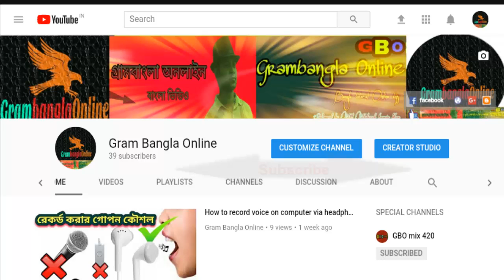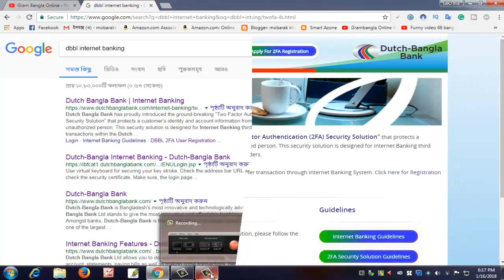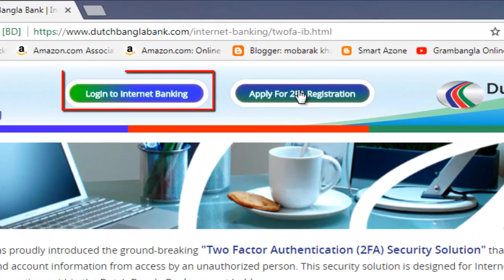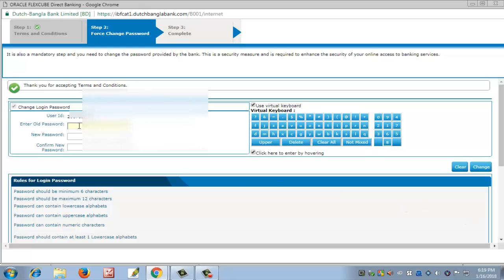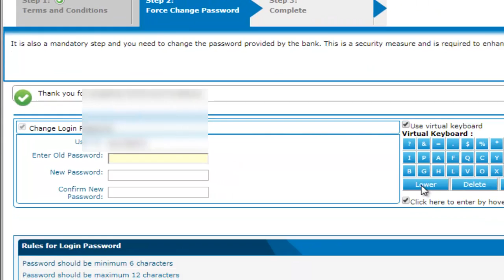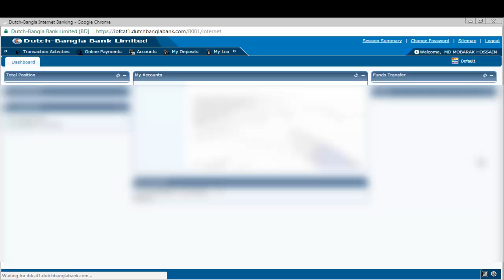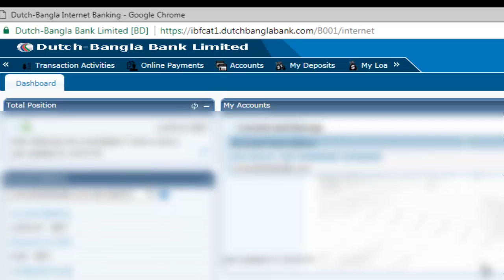Dutch Bangla Bank internet banking bangla tutorial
How to use Dutch Bangla Internet Banking at Desktop or Mobile. This is the first internet banking service in Bangladesh. I hope this video will help you to change the internet banking login and password or set up this bank. Learn about DBBL Internet Banking User Menu. You will be able to make DBBL account balance, statement, transfer, transaction, payment, bill pay, e-commerce_pay, etc., with DBBL Internet Banking on this site with more opportunities or support services.

    🚹About me🚹